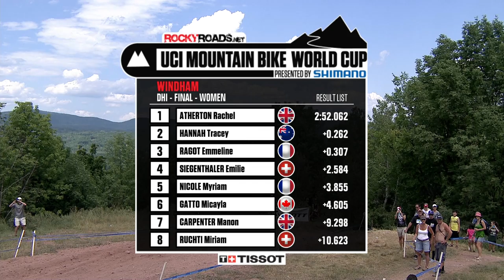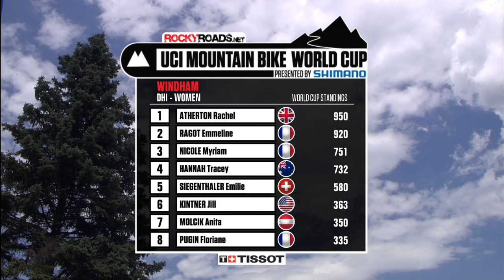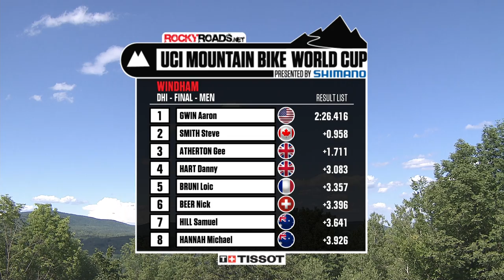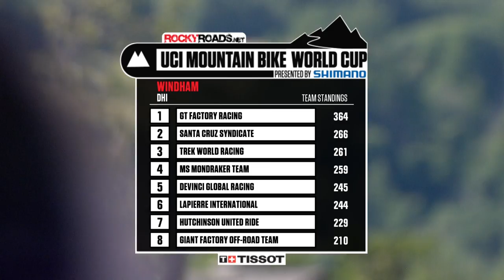Downhill Highlights@UCI MTB World Cup Windham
The Windham stop of the 2012 RockyRoads UCI Mountain Bike World Cup presented by Shimano concluded with wins in the downhill by the most dominant riders of the year. Rachel Atherton (GT Factory) took her third win of the series to move into the overall women's lead, while Aaron Gwin (Trek World Racing) won his fourth World Cup, to extend his lead in the men's standings.

The hot, dry conditions that had turned the track into a dusty, loose and fast run, persisted for the final day of competition. The short, sub-2:30 run meant that there was no margin for error, and a few riders either flatted or crashed out of contention as they pushed the limits.

Third ranked Myriam Nicole (Commencal/Riding Addiction) started uncharacteristically early after crashing in qualifying, and set the first sub-three minute time for the women. It would stand up until the final five women, when it was beaten by four riders. Tracey Hannah (Hutchinson United Ride) rode third from last, and took over the Hot Seat, but World Cup leader Emmeline Ragot (MS Mondraker) was right behind her, and looked to be on a good run, over three seconds ahead by the second split time. Unfortunately for Ragot, she was hit by a crosswind on the final jump, crashing within sight of the finish line, pushing her down to third. Atherton was fastest at both splits, but then almost crashed herself after a jump due to the wind, fishtailing off the course before recovering to still win.

"When I crossed the line I didn't even think that I'd be disqualified," explained Atherton. "I celebrated and then they said we're not sure if the commissaire is ok. So we waited and waited. Everyone kept saying 'Yah you have the win'. It kind of puts a dampener on things, but at the end of the day the commissaire was ok with it. I lost all my time, I was 2 seconds up at the split and I lost all that time, so it's the commissaire's decision It has been an amazing season so far. The girls are getting so fast. Emmeline is on fire and she pushes me on. I have to step my game up every race. It is exciting to have everyone going so fast."

Atherton takes over the World Cup lead after five rounds with 950 points, 30 points in front of Ragot. Nicole continues to hold third with 751 points, followed by Hannah at 732.

Elite Men: Gwin wins on home soil

Almost every one of the thousands of fans on the hill were rooting for Aaron Gwin to repeat as the men's winner in front of his family and friends, on home soil. World Champion Danny Hart (Giant Factory) set the first sub-2:30 time, which would hold up for fourth, but three of the top-10 riders would better it. Gee Atherton (GT Factory), riding ninth from last, knocked over a second off, and then the last two on the course both lowered it again. Steve Smith (Devinci Global Racing), chasing his first World Cup victory, was eight-tenths of a second faster than Atherton, but Gwin was even faster, finishing nearly a second ahead. Gwin now has won four of five rounds this year, and an incredible nine of 12 in the past two seasons.

"This was tight, real tight," commented Gwin. "This track is one of those tracks. All week you just knew you were going to have to be perfect on all your runs to make it happen. Any mistake was going to really cost you. The run was going awesome and then I ran over some poles just before the split. I just barely kept it in line. I thought for a second I was going down. I had to bunny hop over it. Then down near the bottom my chain came off, but luckily it went back on. I am so stoked. Man, this is as good as it gets for me. I've got my family and friends, and all these people here. It makes it so fun."

Gwin now holds a 295 point lead over Greg Minnaar (Santa Cruz Syndicate) with two rounds remaining, making it almost impossible for him to be beaten in his quest for a second World Cup title. Gee Atherton remains in third, 354 points in arrears.